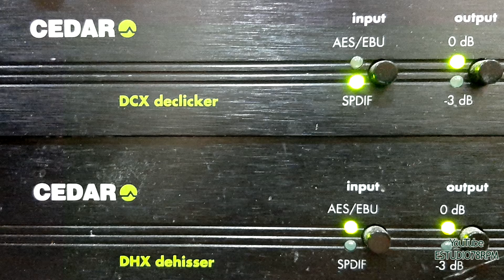SUSSU - MEU PATRONO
MEU PATRONO - BAIÃO de SUSSU com SUSSU e SEU GRUPO. Disco ODEON Nº 14.208. Matriz RIO-11641. Tamanho 25cm. Gravado em 01/04/57. Lançado em junho de 1957. * Sussu chamava-se Urussu Silva do Amaral.